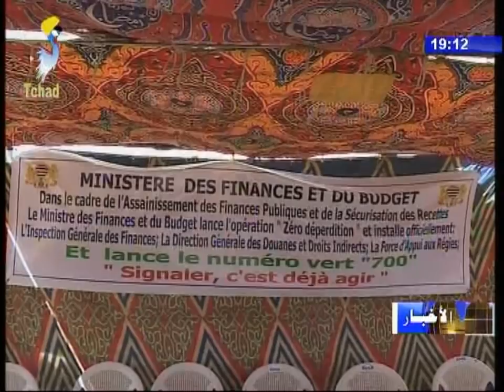الفصل الثاني من النشرة الرئيسية تدشين مكتب منسقية القوات الخاصة بالرقم الأخضر 700. 10/01/2018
العناوين
1) الحوار الإجتماعي - لقاء معالي رئيس الوزراء مع اللجنة الفنية الثلاثية.
2) إقتصاد - إجتماع عمل مسؤولي المشاريع التنموية.
3) محاربة الفساد - تدشين مكتب منسقية القوات الخاصة بالرقم الأخضر 700.
4) الأمينة العامة للدولة تستقبل سفيرة الإتحاد الأوروبي لدى البلاد.